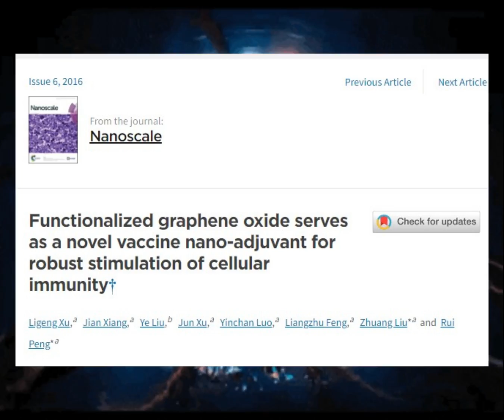Nephilim Black Goo Jab - Graphene Oxide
Engineered Nanodelivery Systems to Improve DNA Vaccine Technologies